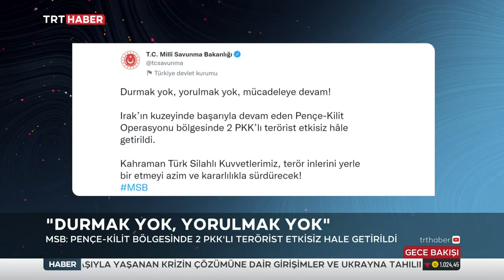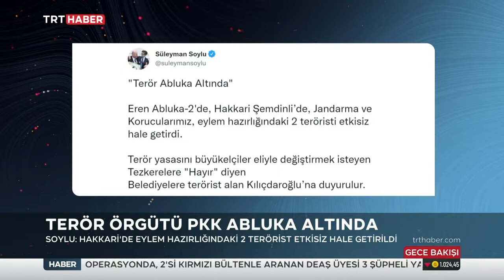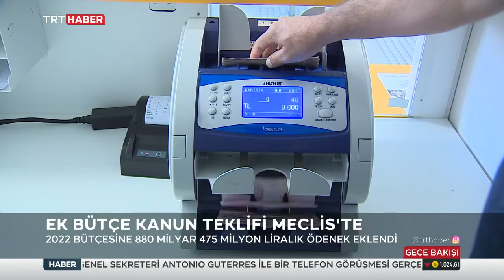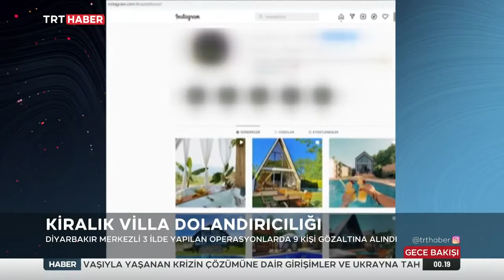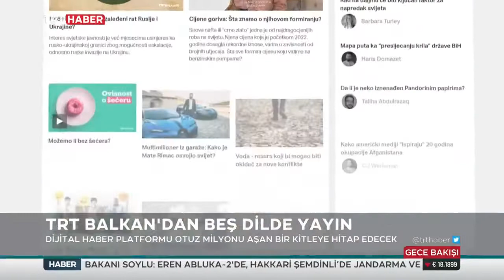Fuat Kozluklu İle Gece Bakışı 20.05.2022